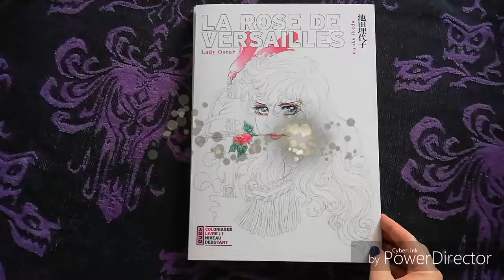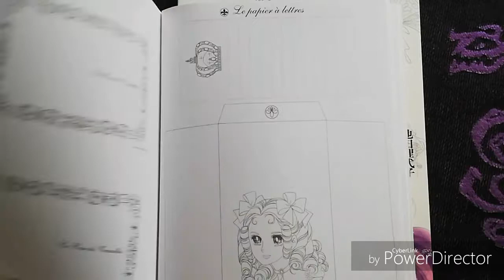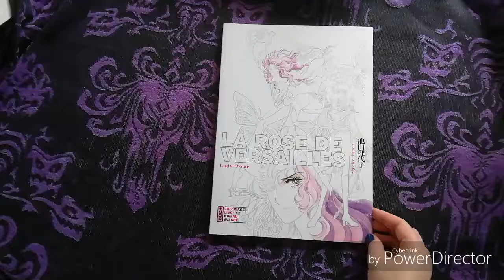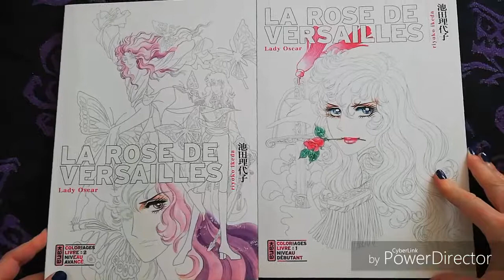La rose de Versailles (Lady Oscar) 1 & 2 by Riyoko Ikeda